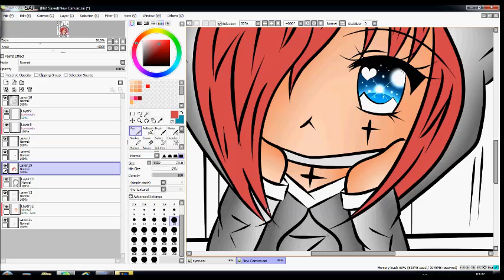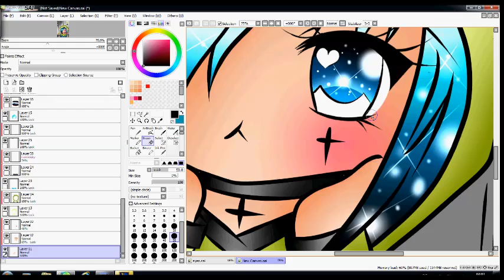Speedpaint - Paint tool Sai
Song: The Cab - Angel with a Shotgun

ENGLISH BELOW

Hey Ho :D
Hier mal ein kl. Speedpaint °^°
Wie man merkt hab ich mir bissl schwer getan mit den Farben xD Konnte mich ned entscheiden *lol*

Chara ist aus dem Kopf raus gezeichnet ^^

Hoff aber dass es euch trotzdem gefällt ^_^
Würd mich über ein Feedback sehr freuen *-*

ENGLISCH:

Hey Ho :D
Here a small speedpaint for you :3
As you can see i`d tried a lot of colours xD

The Chara is my own work ^^

You also can give me a feed back ^_^ This means a lot for me *-*